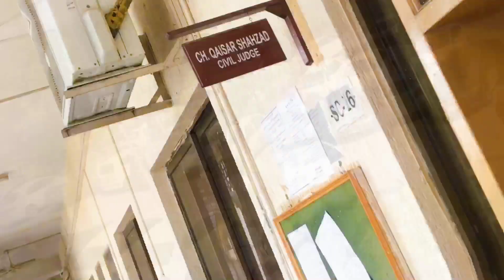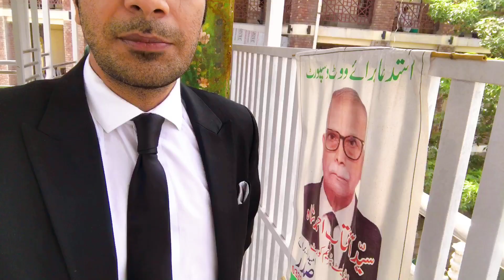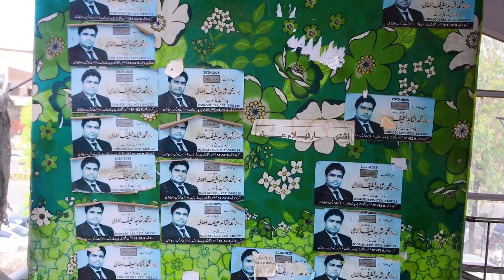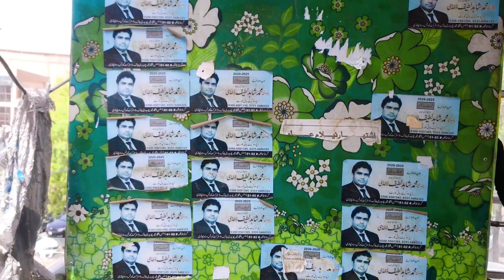Pakistan's biggest District/Special Courts - Rawalpindi Judicial Complex V-LAWG#77